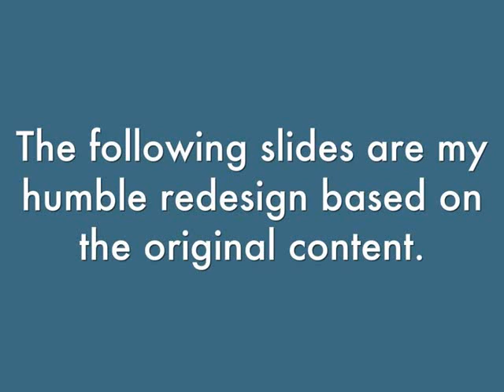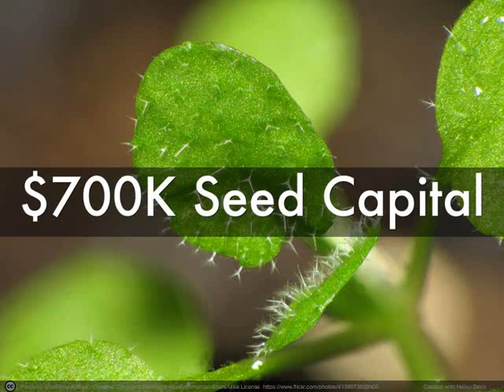How to Turn a Pitch Doc Into a Pitch Deck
A while back I came across a sample pitch deck by The Startup Garage:

It seemed more like a document for reading than a deck for presenting.
So, I got to thinking how I might adapt the content into a slideshow that could accompany a speaker.
And, this is what I came up with.

Note: This is not a "video" per se, but an "animated slideshow" that you can view without having to manually advance the slides.

Need help turning a text-heavy deck into an elegant, streamlined, visually compelling slide deck?